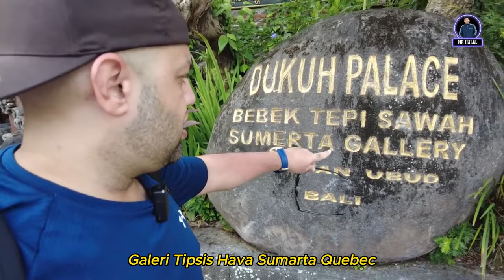Ternyata Desa Terbersih di Dunia Berada di Indonesia | MR Halal Vlog